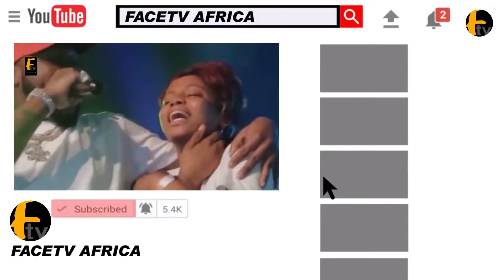HEAR WHAT IGBO NOLLYWOOD ACTORS ZACK ORJI AND BENEDICT JOHNSON SAYS ABOUT ASIWAJU BOLA